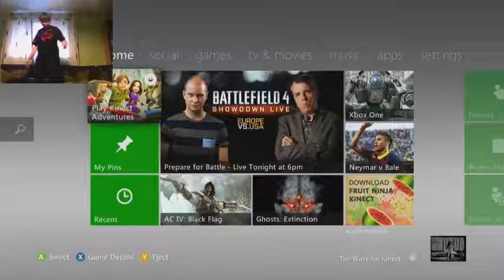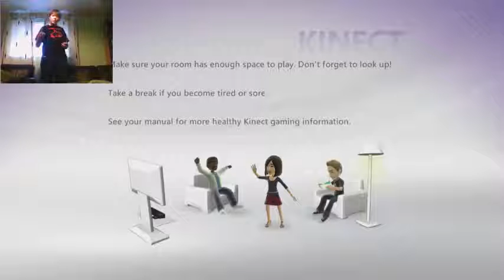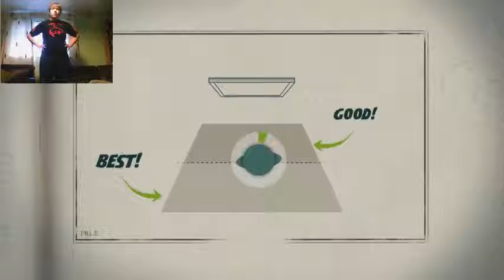Kinect Games With Friends And Family Pt 1